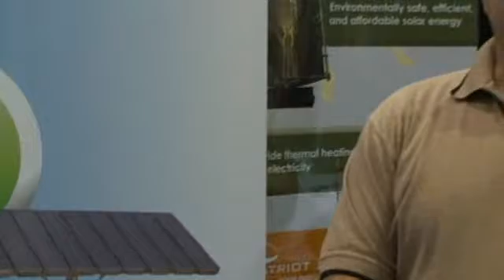Patriot Solar Group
Patriot Solar Group is a subsidiary of Patriot Antenna Systems one of the largest satellite dish companies in the world.  We are wholly owned by Cobham, maker of Harrier Jets.  We are building structures for large solar devices, our own line of PV trackers and new innovative solar technololgy.  Listen in.